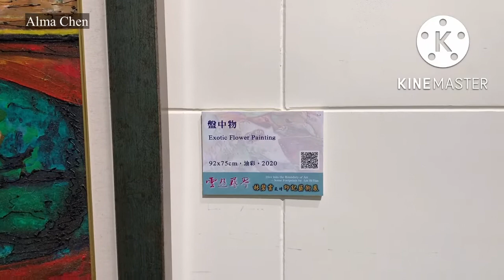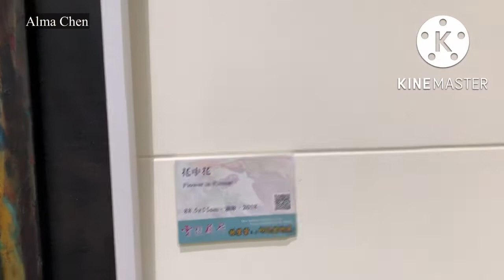THE PAINTINGS AT CHIANG KAI SHEK MEMORIAL HALL